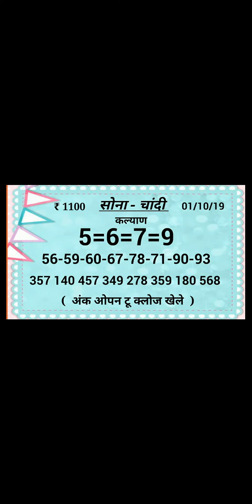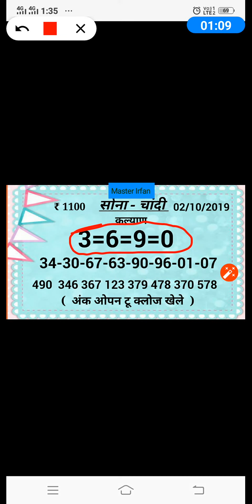KALYAN 02/10/19 सोना चांदी चार्ट फ्री ( ₹ 1100 )